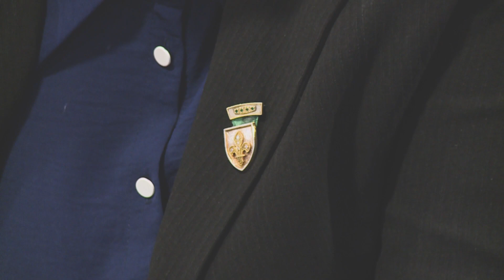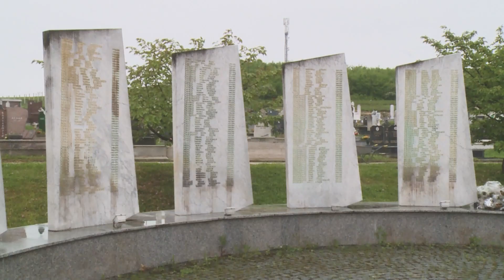Zlatni ljiljani iz Bihaća na prijemu kod gradonačelnika